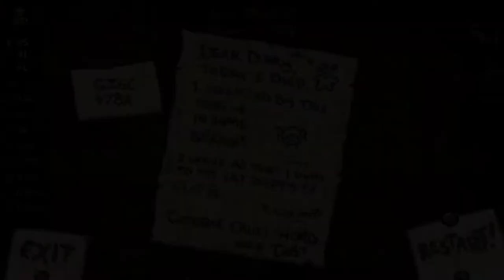I WAS A MAD LAD WHO NEEDED TO STOP! (The Binding of Isaac: Afterbirth+)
Hey all! So we have a really great Lost run this time around where we manage to finish dark path and Mega Satan. We give Delirium a shot as well but we end up dying to a Delirium boss before we actually get to the guy.  Which probably means we likely would have lost to Delirium himself anyway, so I guess it ends up being relatively ok.  Hope you all enjoy this Lost run in The Binding of Isaac: Afterbirth+ lets play and walkthrough, the binding of isaac afterbirth plus, on the binding of isaac rebirth engine.

Apparently Hashtags work now!